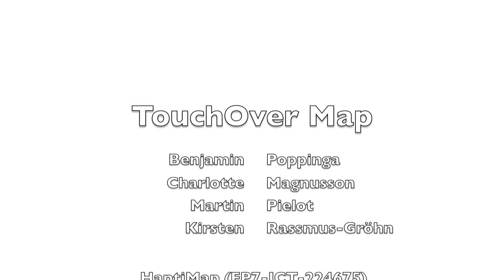TouchOver Map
The TouchOver Map is a research prototype to study the feasibility of making maps "visible" by purely using speech and vibration. Pilot studies show that it enables people to reproduce maps which they cannot see.

The TouchOver Map was created by CERTEC, Lund University, Sweden and the OFFIS Institute for IT, Oldenburg, Germany. The work is co-funded by the European Commission as part of the HaptiMap Project (FP7-ICT-224675)